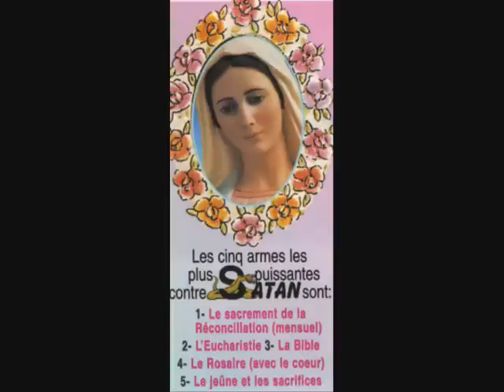Chapelet de la Miséricorde Divine